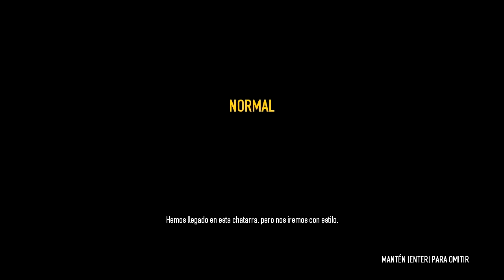Roubando a Concessionária sozinho!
Contato Bain
Trabalho Concessionária